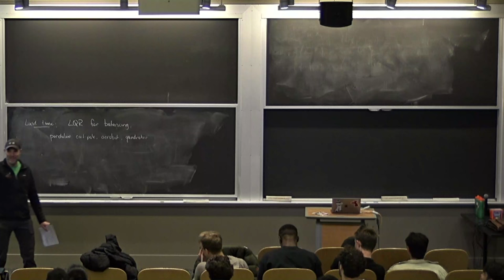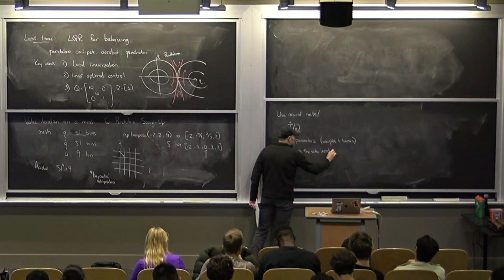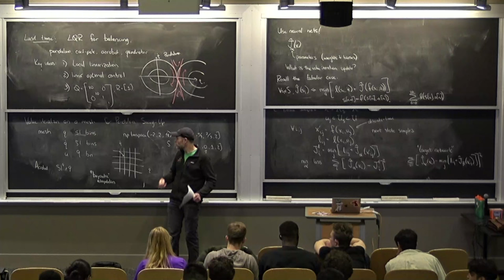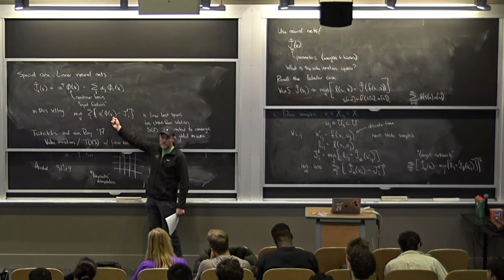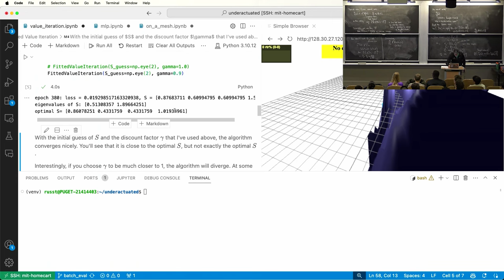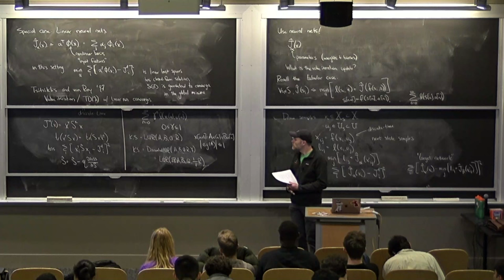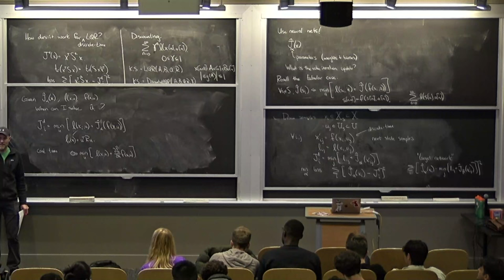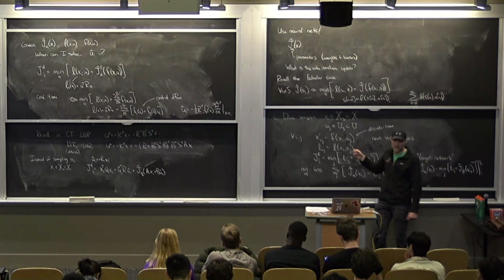6.8210 Spring 2024 Lecture 6: Dynamic Programming III